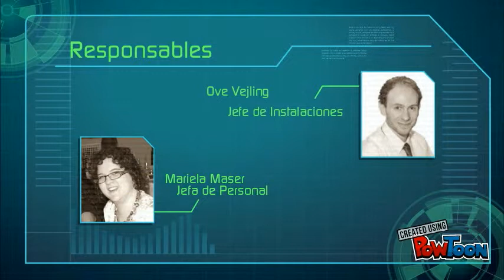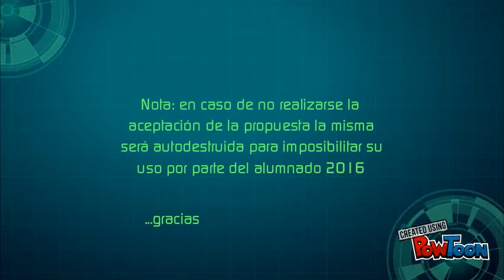Centro de Datos Presentación Grupo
Introduccón a implementación de "DataCenter Malargue"-- Created using PowToon -- Free sign up -- Create animated videos and animated presentations for free.  PowToon is a free tool that allows you to develop cool animated clips and animated presentations for your website, office meeting, sales pitch, nonprofit fundraiser, product launch, video resume, or anything else you could use an animated explainer video. PowToon's animation templates help you create animated presentations and animated explainer videos from scratch.  Anyone can produce awesome animations quickly with PowToon, without the cost or hassle other professional animation services require.